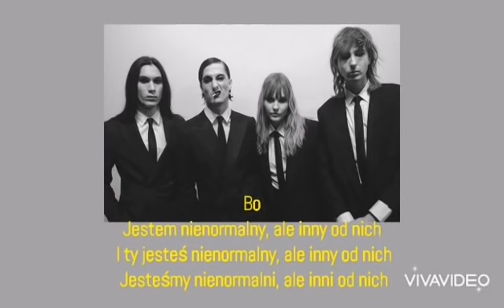Måneskin - Zitti E Buoni [TŁUMACZENIE PL]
pls przetłumaczyłam z tekstu angielskiego, który ktoś przetłumaczył z włoskiego